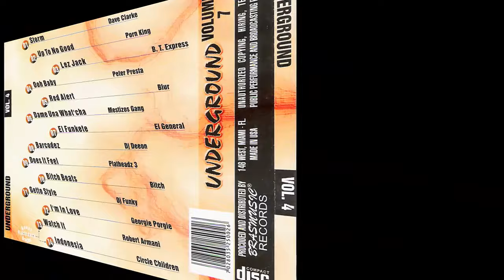Underground Vol. 4 [CD, Compilation - Underground, UK Garage, Garage House]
Various ‎– Underground Vol. 4

Label: Underground Series
Format: CD, Compilation
Genre: Electronic
Style: Underground, UK Garage, Garage House

Tracklist durante o vídeo: 15:15

Volumes 1 a 3 disponíveis no canal!

Vamos relembrar juntos os bons tempos da Electronic Dance Music 80s, 90s, 2000s e muito mais !!

Let's remember together the good times of Electronic Dance Music 80s, 90s, 2000s and more !!